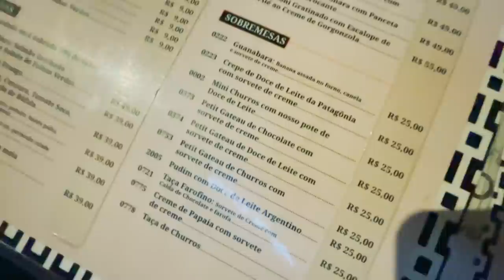MINHA NAMORADA DORMIU EM CASA PELA PRIMEIRA VEZ